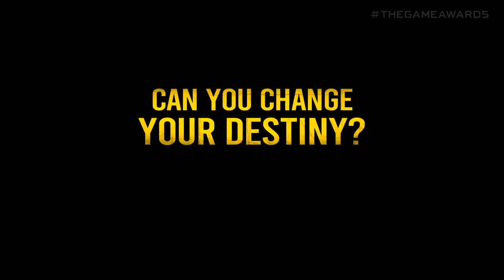Road 96 Trailer Reveal at The Game Awards 2020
Tune in live on Thursday, December 10 at 3:30 PM PT / 6:30 PM ET / 12:30a CET.

Video game's biggest night is LIVE on YouTube in 4K, presented by Gillette. With appearances by Keanu Reeves, Christopher Nolan, Gal Gadot, Tom Holland, Brie Larson, Reggie Fils-Aime, The Muppets, Stephen A. Smith, Nolan North, Troy Baker and more!

Plus performances by Eddie Vedder, and the London Philharmonic conducted by Lorne Balfe.

Stream the show on live Thursday, December 10 in 4K on YouTube.